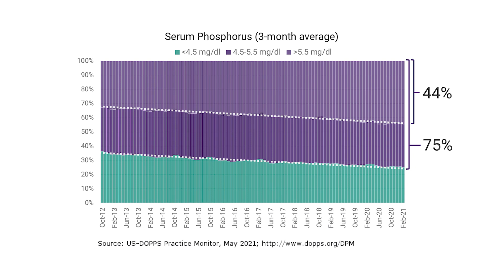The Future of Kidney Disease Treatment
Learn about Unicycive Therapeutics (NASDAQ: UNCY) and hear from founder Shalabh Gupta, MD about how our team is tackling some of the biggest unmet needs in kidney disease.